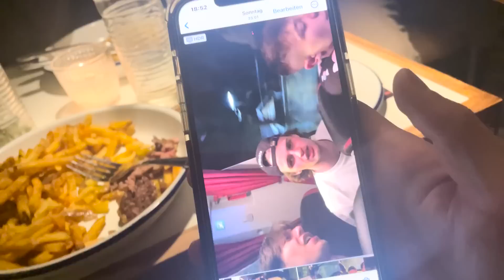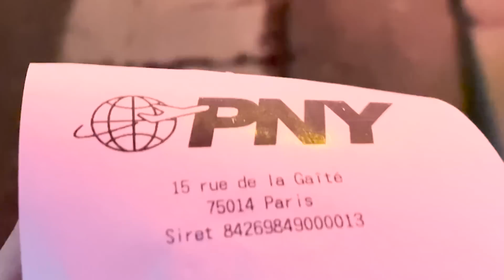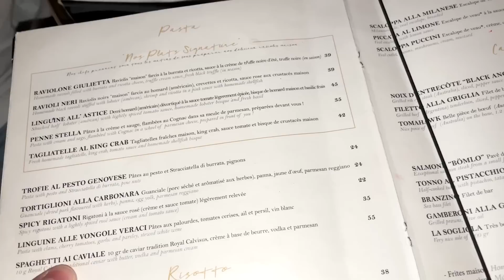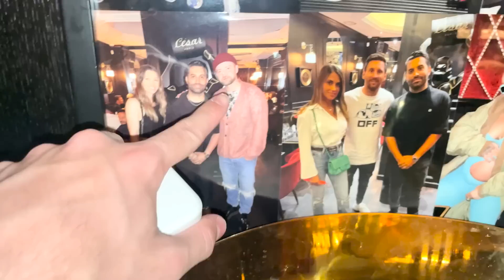PSG vs BAYERN!😍🔥 CHAMPIONS LEAGUE ACHTELFINALE🏆Stadion Vlog in Paris🇫🇷